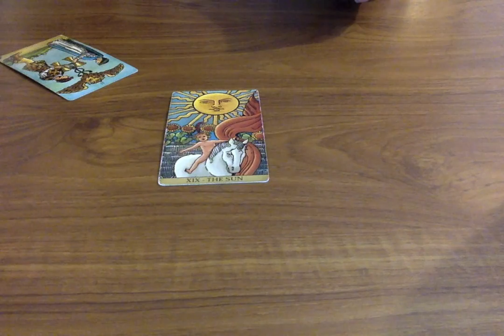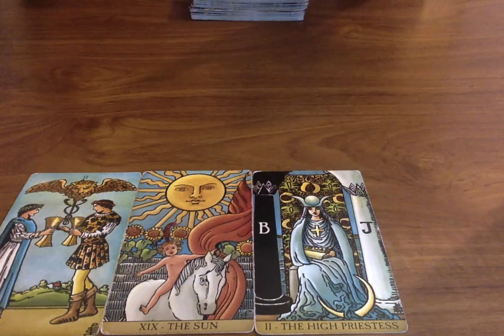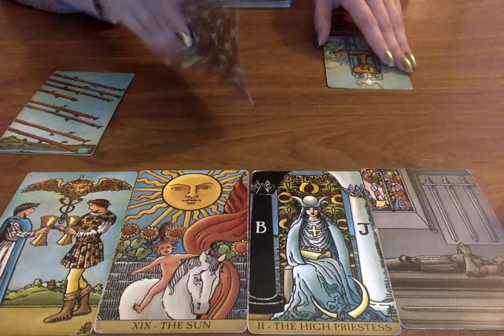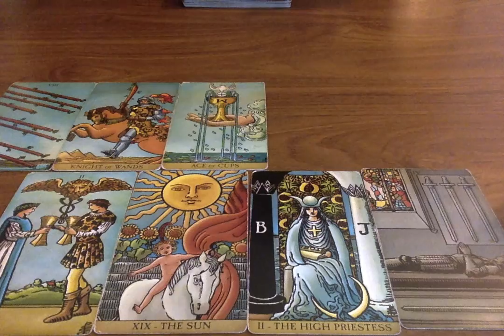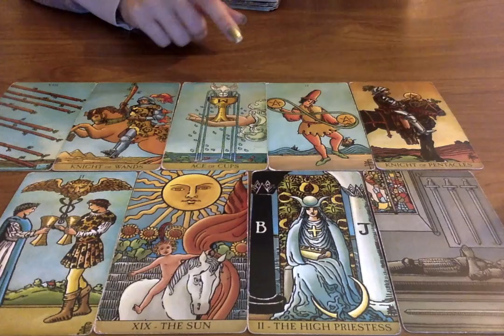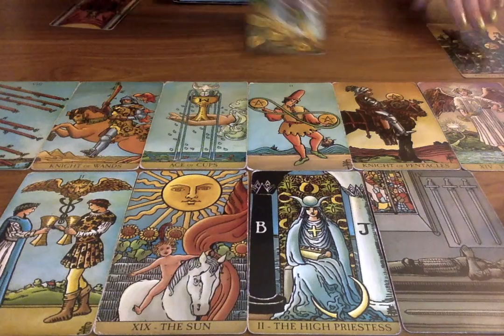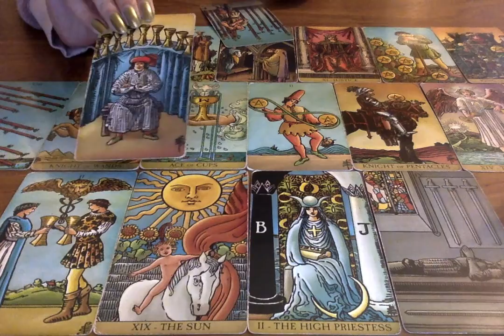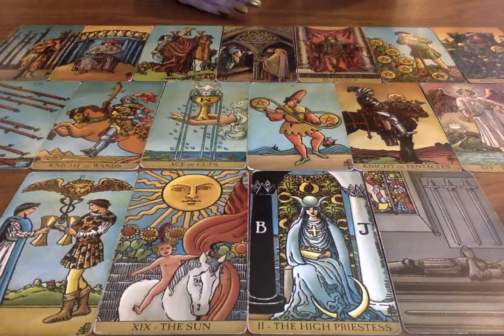ARIES *I HAVE CHILLS! THIS CANNOT BE MISSED! LOOK!* JANUARY 2022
All you have to do is:
3. Leave a comment in a video for the current month.

📭 MAIL:
Moonlight Guidance
Felixstowe, Suffolk,
IP11 1BW,
UK

This reading is for Aries